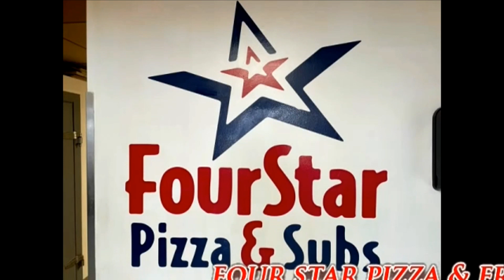NCTV45’S LAWRENCE COUNTY 45 WEATHER SUNDAY JULY 3 2022 PLEASE SHARE